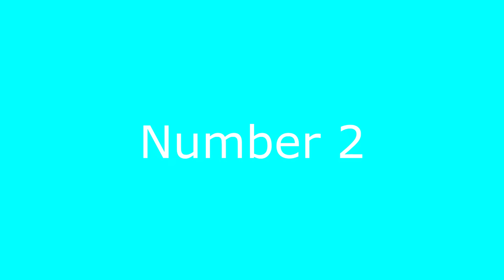Top 5 Snow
Download Squewe Run:
Thanks to:
NeonUser GT
MegaValenX
이기인
zdog
For Supporting the channel Through Membership.